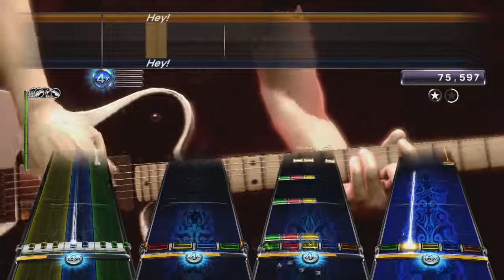Rock Band 3 Custom: Edward Sharpe and the Magnetic Zeros - Home